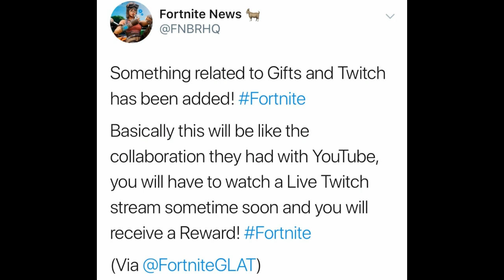*NEW* Fortnite Twitch Event! (FREE & EXCLUSIVE REWARDS)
Hello! This is *NEW* Fortnite Twitch Event! (FREE & EXCLUSIVE REWARDS)

In this video, I showed you guys the new Fortnite Twitch exclusive event that will be happening very soon, and will contain free Fortnite Twitch rewards! Within these free exclusive Twitch Fortnite rewards items, we are not sure yet, BUTT I will be the FIRST PERSON to keep you guys up to date! The release date of this Fortnite Twitch event is unknown, but expect exclusive skins, gliders, pickaxes, emotes, wraps, sprays, icons & MANY MORE... I Hope You Guys Enjoy This Video!!

Im NickArg